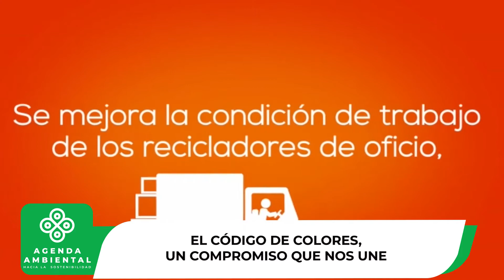Abre nuestra Agenda ambiental y conoce los hechos más importantes de la semana.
La sugerencia de la CDMB a la Empresa de Aseo de Bucaramanga EMAB, tras la emergencia sanitaria por el cierre del El Carrasco. El compromiso ambiental que nos convoca a todos los santandereanos y la alerta emitida para enfrentar los efectos de la segunda temporada de lluvias.